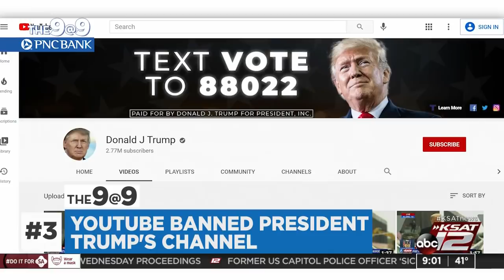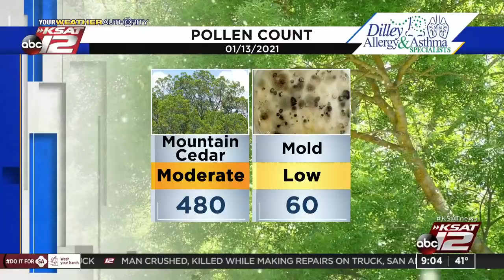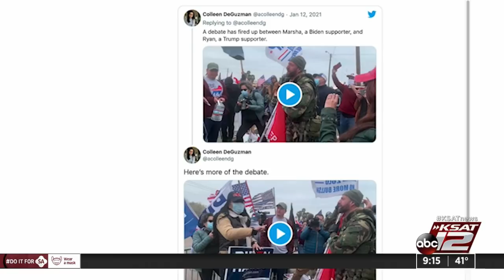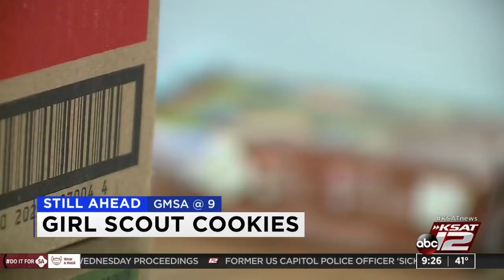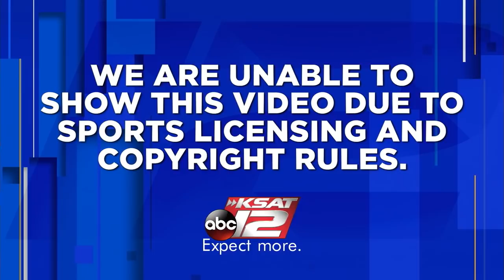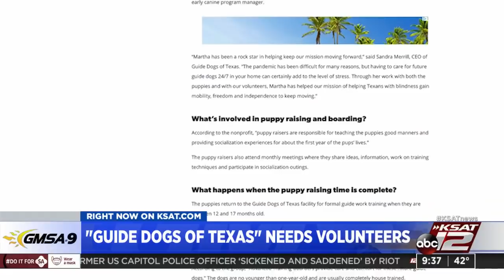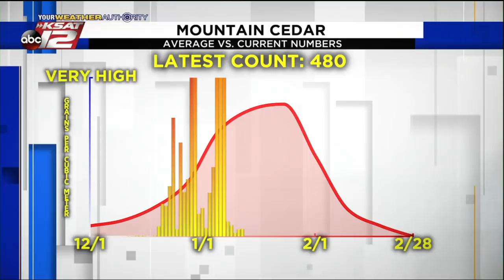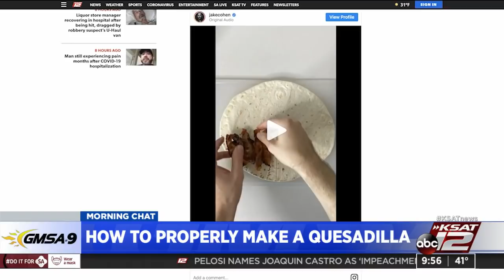GMSA at 9 a.m. : Jan 13, 2021